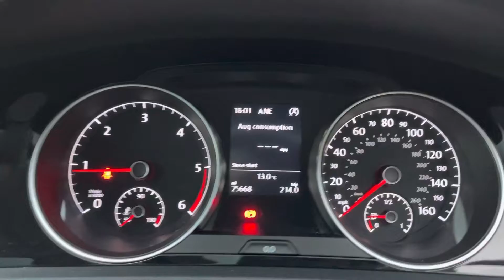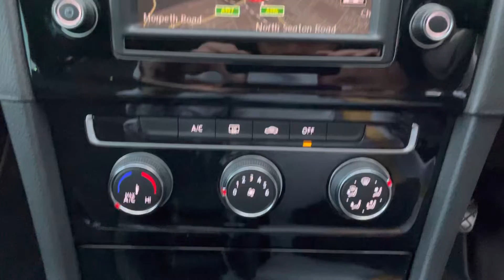VW Golf 1.6 TDI GT Edition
VW Golf 1.6 TDI GT Edition FOR SALE @richardhardieashington-fiat-mg